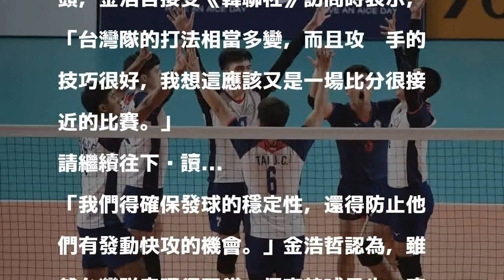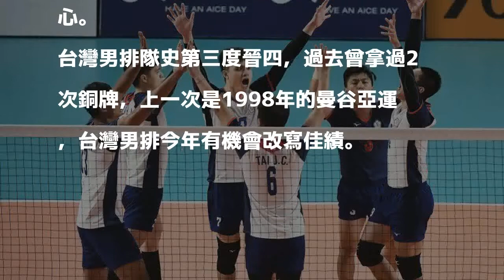亞運》四強戰對上台灣男排 南韓教頭：不好對付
台灣男排晉四強。（資料照，特派記者記者陳志曲攝）

發表評論評論如下。